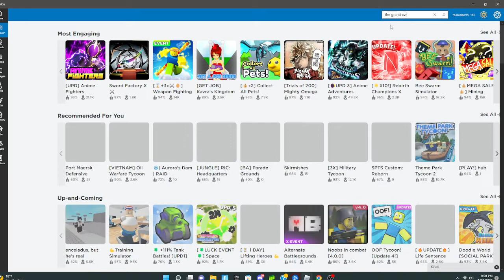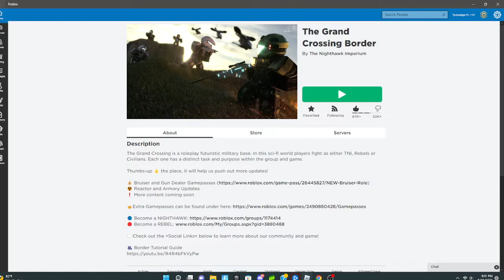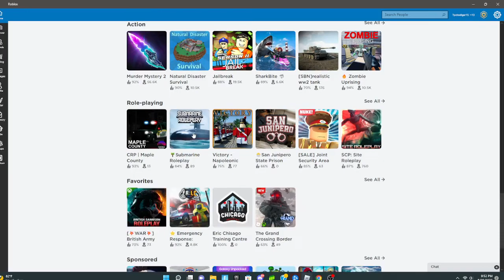Checking to see if the devs made the bruiser abilities| The Grand Crossing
Old video from 4.0 they did make the bruisers abilities but they suck...